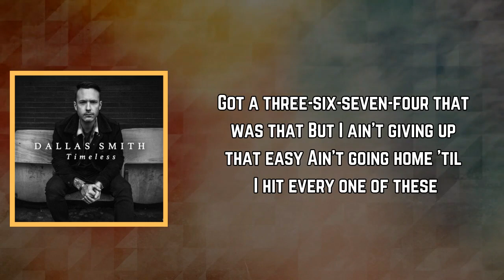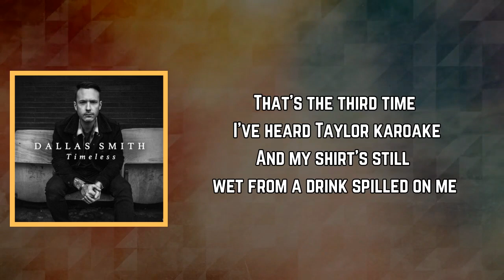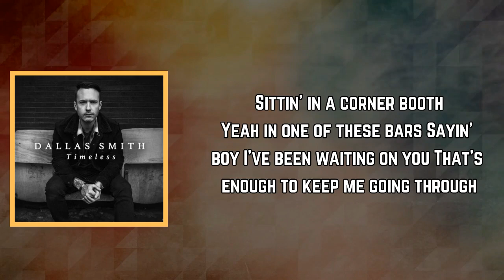Dallas Smith - Bars (Lyrics)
Bars Lyrics:

One drink led to a name, to a laugh
To a dance floor so close three songs and a half
Then your girlfriend's whirlwind rushed ya' right out the door
You were yelling your number through the window of a cab
Got a three-six-seven-four that was that
But I ain't giving up that easy
Ain't going home 'til I hit every one of these

Dive bar, beer joint, boot scoot, honky tonks
Pink martini lounge, downtown rooftops
Searching every face for your smile
Somewhere in the neon dark
I'm running out of hand stamp, cover charge dollar bills
Don't matter ain't quittin' 'til we pick up where we left off
Wherever you are, girl you gotta be in one of these bars

That's the third time I've heard Taylor karoake
And my shirt's still wet from a drink spilled on me
And I'm kickin' myself, mad as hell, for not catching your last name
Got a blurred out photo on an iPhone camera
Askin' have ya' seen her like MC Hammer
Man, I gotta find ya' before last call
Til' then I'll keep checkin' all the

Sittin' in a corner booth
Yeah in one of these bars
Sayin' boy I've been waiting on you
That's enough to keep me going through

Don't matter ain't quittin' till we pick up where we left off

Yeah you gotta be in one of these bars
You just gotta be in one of these bars